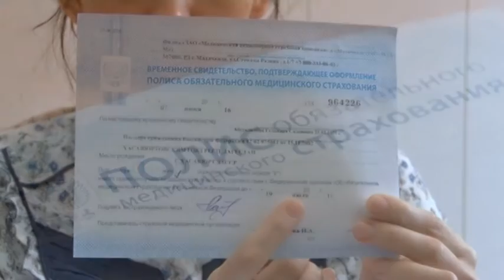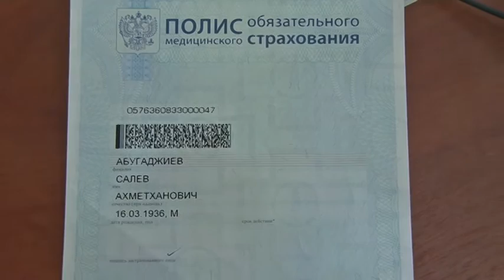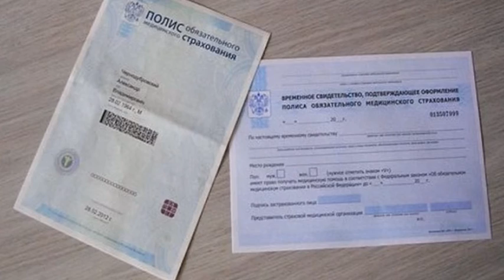Обращение к населению Хасавюртовского района специалиста филиала ТФОМС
Обращение к населению района специалиста филиала ТФОМС